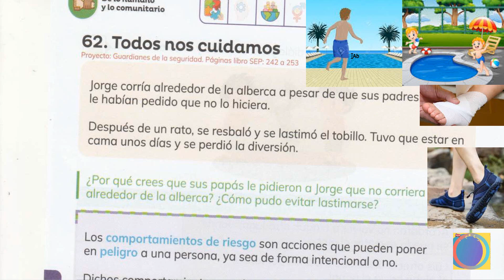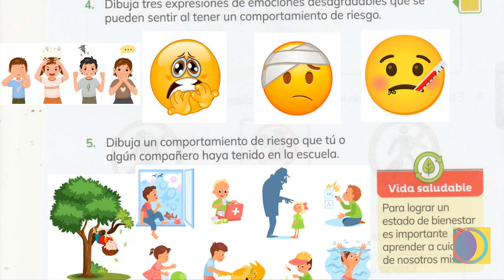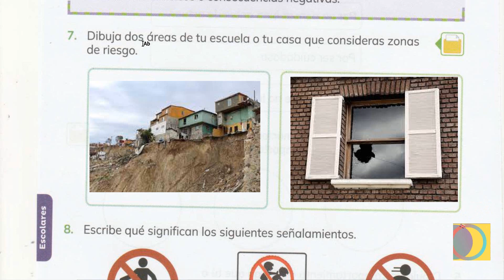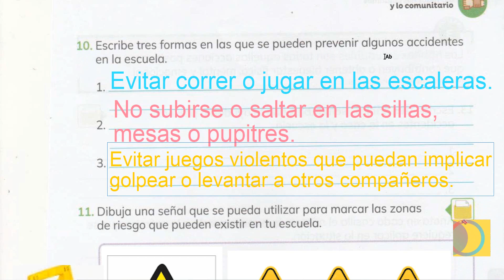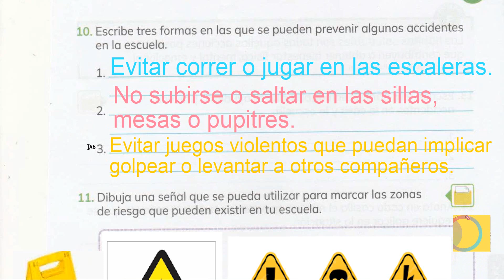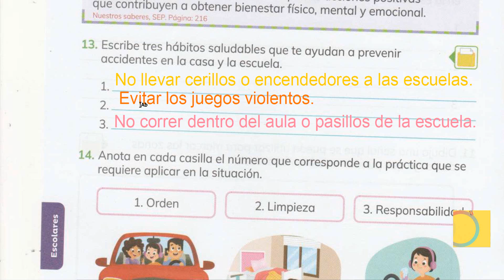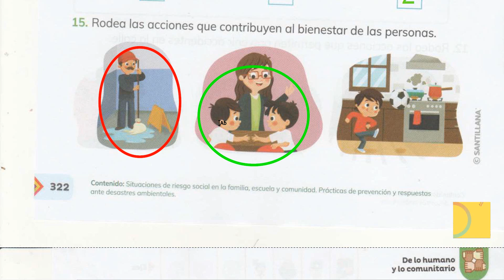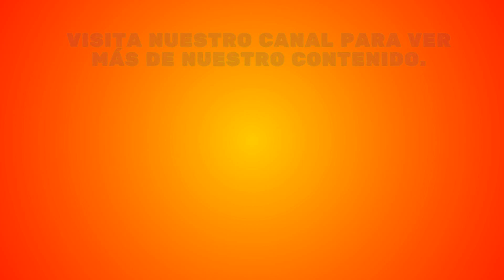Guía Santillana 2° páginas 318 - 319 - 320 - 321 - 322 - 323